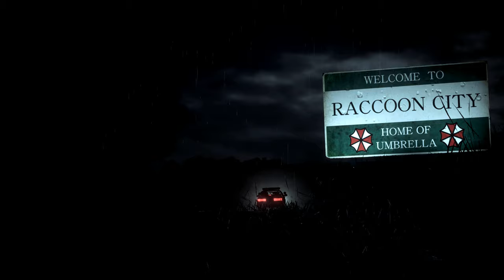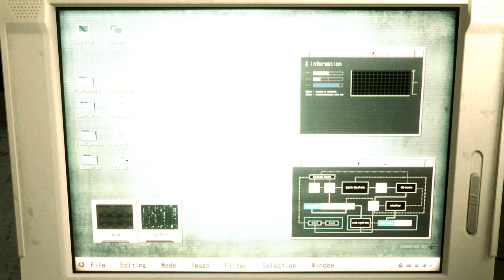Resident Evil 2 Remake Claire The Girl Red Dress costume /Biohazard 2 mod [4K]